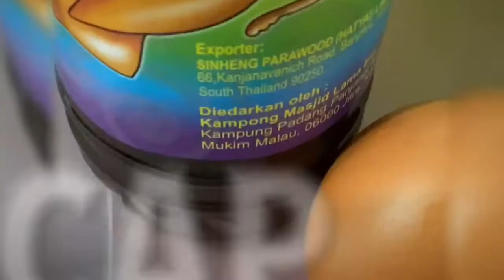Nasi Goreng Kampung Inspired by Sareefah Daraman